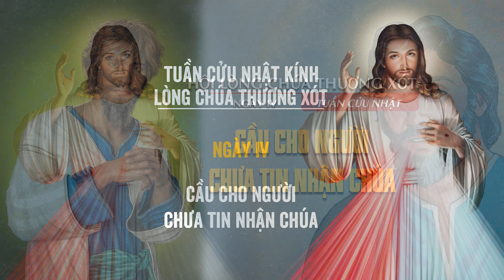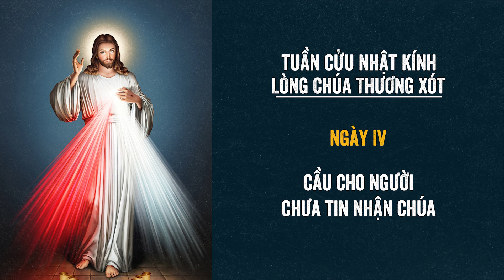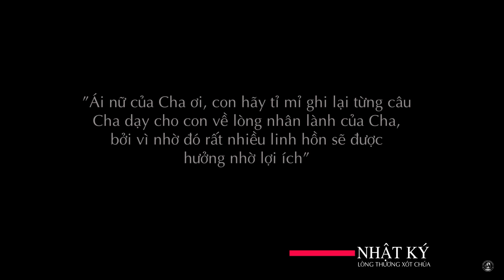🔴 Tuần Cửu Nhật | 26/12/2022 | Ngày IV - Cầu Cho Người Chưa Tin Nhận Chúa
Mời cộng đoàn cùng tham dự Giờ Đọc Kinh Kính Lòng Chúa Thương Xót - Ngày Thứ IV vào lúc 15:00 Thứ Hai ngày 26/12/2022 tại Nhà Thờ Giáo Xứ Cao Xá - Giáo Hạt Tây Ninh - Giáo Phận Phú Cường do Linh mục Gioan Bt. Nguyễn Tuấn Dũng, OP. hướng dẫn.